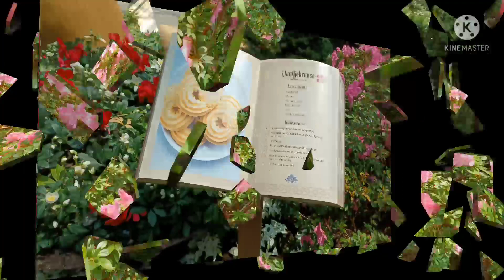Flower dome part2|Ghie Patchicoy